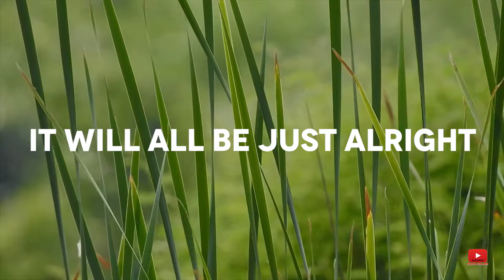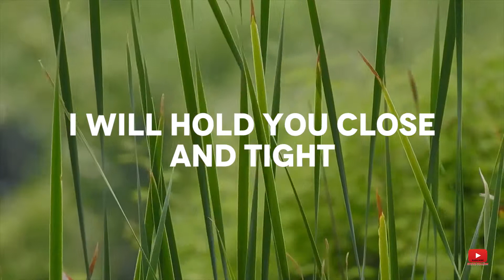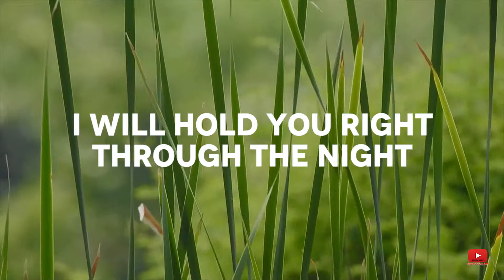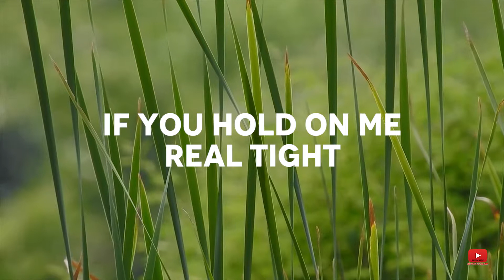Hold You Tight Lyric VIdeo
Song: Hold You Tight
Artist: Steve Collom
Record Label: Dream Light Music